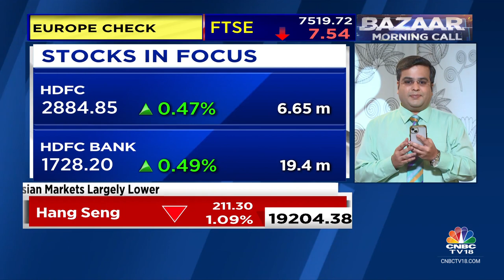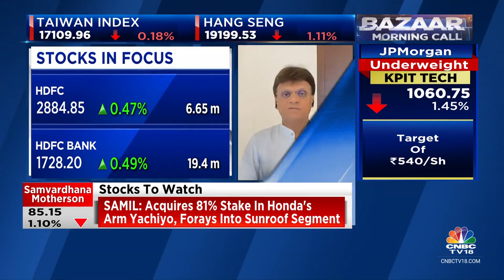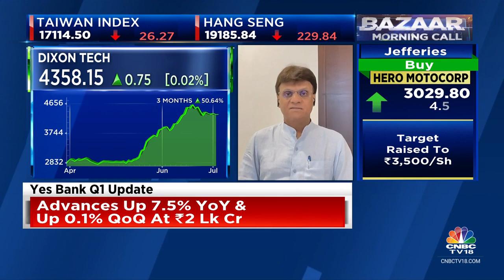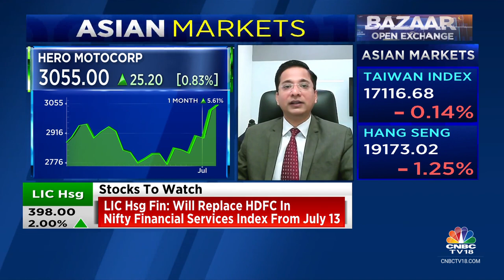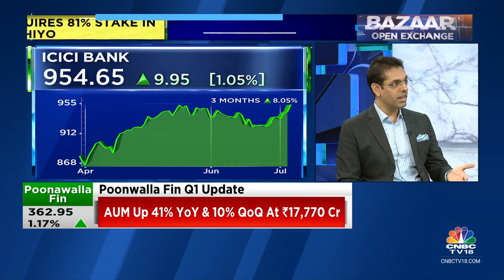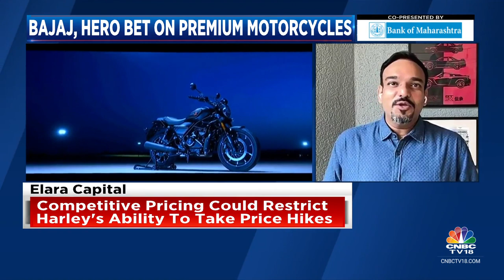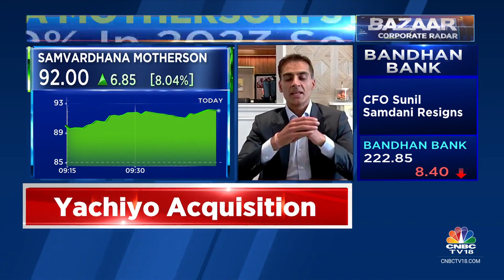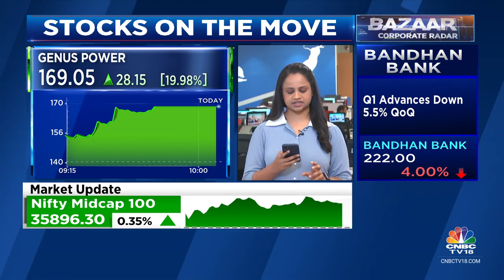Bazaar: The Most Comprehensive Show On Stock Markets | Full Show | July 5, 2023 | CNBC TV18